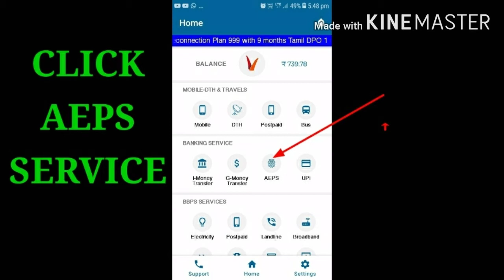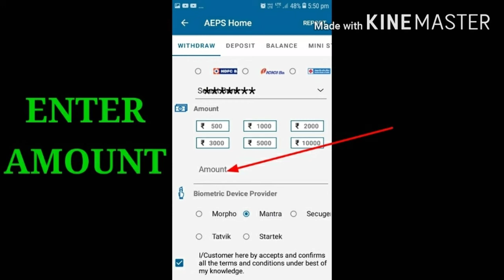AEPS METHOD LOAD/HOW TO VASANTHAM RECHARGE LOAD AEPS METHODE/VASANTHAM RECHARGE AND AEPS METHODE.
DESCRIBED HOW TO LOAD VASANTHAM RECHARGE THROUGH AEPS METHODE.